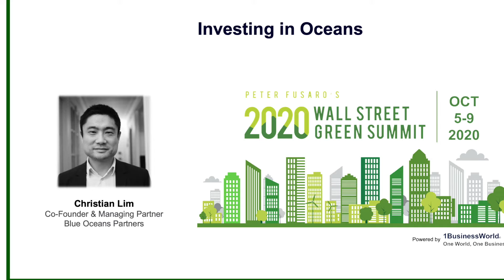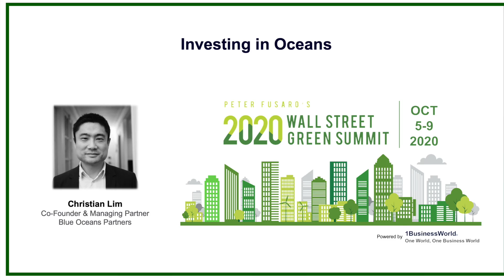Investing in Oceans | Christian Lim | 2020 Wall Street Green Summit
Investing in Oceans | Christian Lim | Co-Founder & Managing Partner, Blue Oceans Partners | 2020 Wall Street Green Summit